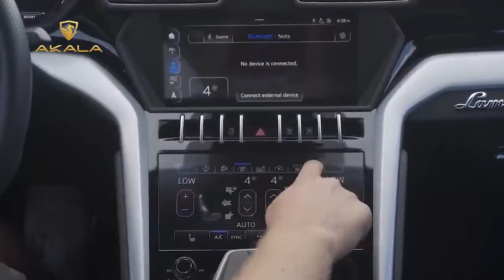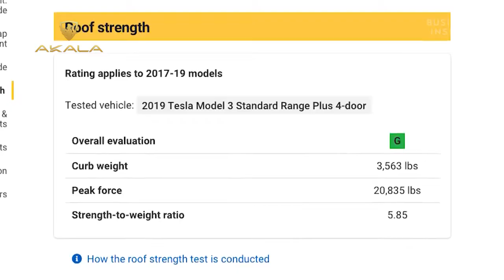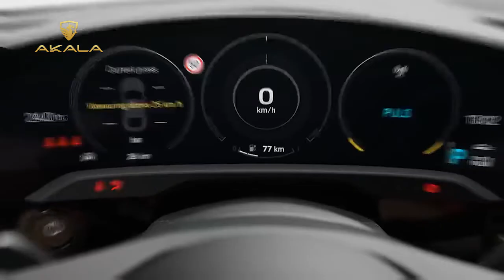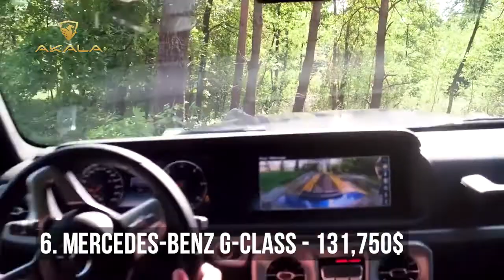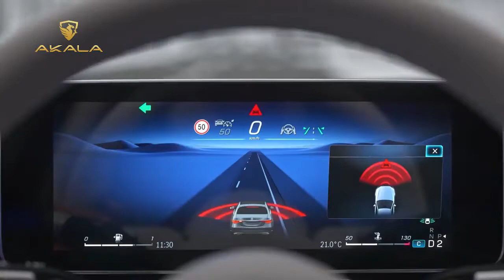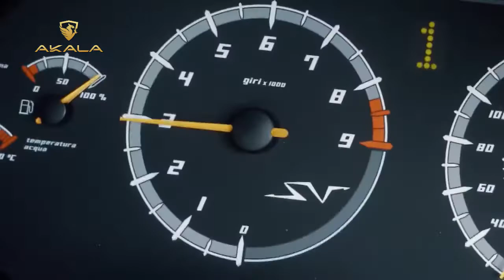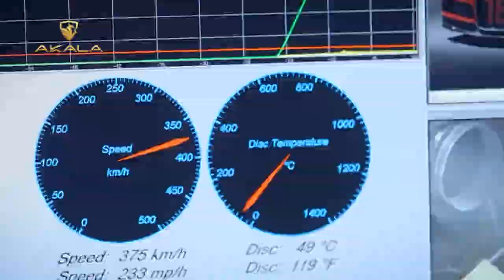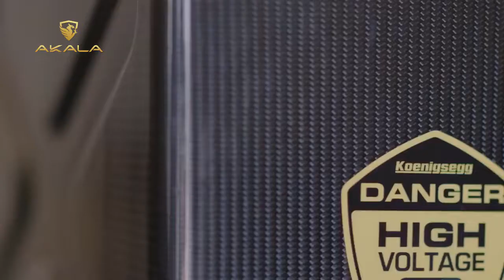Top 10 cuộc thử nghiệm PHÁ HUỶ XE phải "TRẢ GIÁ" đắt nhất mọi thời đại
Đối với hầu hết các nhà sản xuất ô tô, một bài kiểm tra va chạm được coi là một trong những tiêu chí hàng đầu để đánh giá sự an toàn của một mẫu xe. Mỗi cuộc thử nghiệm có thể đưa khoảng chục chiếc xe vào một vụ va chạm cơ sở thử nghiệm nơi các phương tiện sẽ bị tra tấn, phá hủy và bị bỏ rơi trong hầu hết các trường hợp.
Chiếc xe càng đắt tiền, nhà sản xuất của nó càng phải chi nhiều tiền hơn cho các cuộc thử nghiệm. Dưới đây là một số hãng xe chi tiêu nhiều nhất trong ngành công nghiệp ô tô cho những cuộc thử nghiệm này
AKALA - HỆ THỐNG NÂNG CẤP XE HƠI AN TOÀN & THÔNG MINH
🏬 Địa chỉ: 71-73 Đường Số 8, Khu dân cư Trung Sơn, Bình Chánh, TP. Hồ Chí Minh